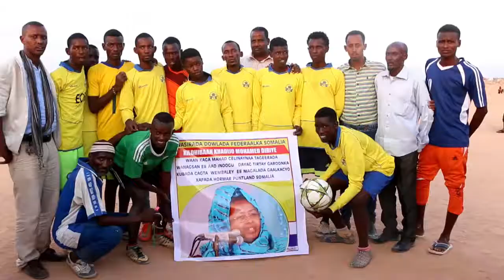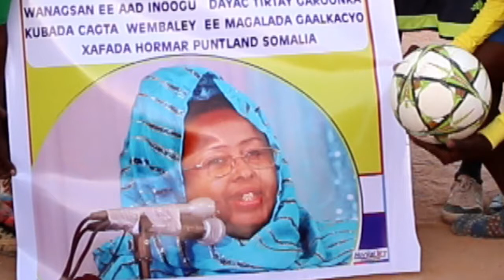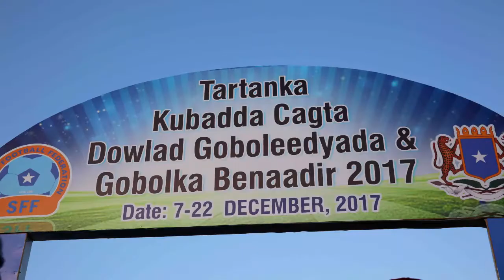KOOXDA DANAN EE WASAARADA DHALINYARADA IYO ISBORTIGA HEESTII XIRIIRINTA LABADA DHINAC By Omar Kulmi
Waa Hees Ka Hadleysa Wax-qabadka Wasiirada Dhalinyarada Iyo Ciyaaraha Marwo Khadiijo Maxamed Diiriye. Waxaa Heesta Ku Luqeeya KOOXDA DANAN EE WASAARADA DHALINYARADA IYO ISBORTIGA WAXAANA LAGU MAGCAABAA (HEESTII  XIRIIRINTA LABADA DHINAC) Erayadii Abwaan Gaa Gaale  By Omar Kulmie 2017